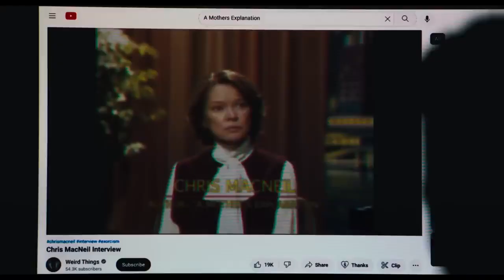O EXORCISTA O DEVOTO | trailer oficial dublada